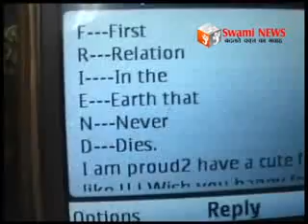शहर मे दिखी युवाओ की चहल पहल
फें्रडशिप डे मनाया शहर मे दिखी युवाओ की चहल पहल। वही संस्थाओं ने चर्च मे ढुंढा दोस्ताना।